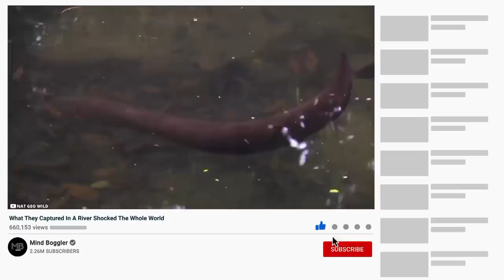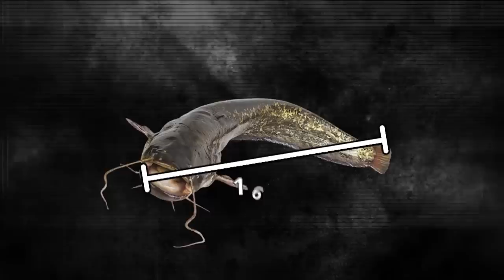What They Captured In a River Shocked The Whole World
Rivers all over the world are beaming with aquatic life. People find some very interesting and mind-blowing things in rivers. From outrageous fishing techniques to ancient wrecks and even sharks, all sorts of unbelievable things have been found in various rivers around the world.